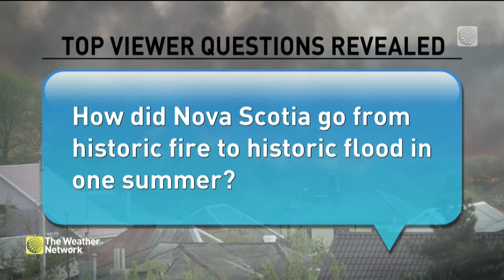Nova Scotia Floods: Answering Your Questions About the Dramatic Event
Rachel Schoutsen joins meteorologist Nadine Powell to answer some of the burning questions you had about why the Nova Scotia flooding event in July was so bad.

 /weathernetwork